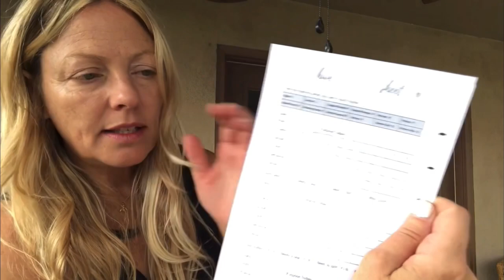Beekeeping tips you didn’t learn in Beekeeping101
Are you a new beekeeper?

Are you looking to broaden your beekeeping skills?

Or are you a bee observer and like to learn more about these amazing bugs?

Almost 4-5 months in the making we put this collaboration together to provide tips that you may have not read or heard in beekeeping 101.

But rather than just hear it from us we gather some of the beekeeping community from around North America.

Hopefully you will take a nugget away from this great collaboration.

0:00 Intro

3:01 Jennifer King: Hobbyist - Gulfport MS

4:57 Cory Stevens: Stevens Bee Co. - Bloomfield, MO

6:29 Jason Hough: Wood Camp farms - Mount Airy, MD

8:47 Ian Steppler: Steppler Farms - Manitoba, Canada

14:30 Travis Ulbrich “Yappy Beeman”: Alabama Bee rescue – Gadsden, AL

15:22 Brett Kozma: B &K Bees - Baraga, MI

18:04 Cricket Aldridge: Garden Variety Life – Phoenix, AR

22:36 Randy McCaffrey “DirtRooster” : 628DirtRooster – Gulfport, MS

Please go and support these beekeepers.

24:20 Summary / Outtro

Remember beekeeping is local, our videos outline are what works for us and are not intended to be a prescription for your bee colonies or how to operate your apiary. Although these concepts are generally endorsed by many beekeepers you have to listen, watch, and learn from your bees as well as other resources in the craft of beekeeping.

OUR TOP 3 BEEKEEPING PUBLICATIONS
1. The Beekeeper's Bible
2. Bee-sentials: A Field Guide
3. Swarm Essentials: Ecology, Management, Sustainability

Comments are welcome, we try to respond.